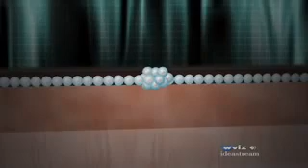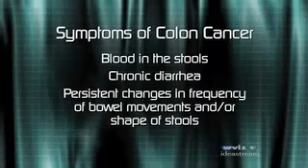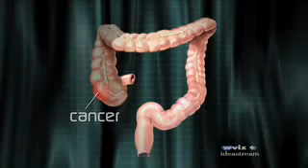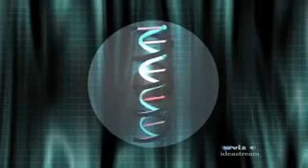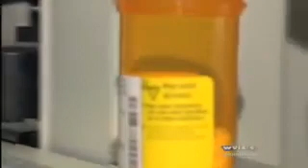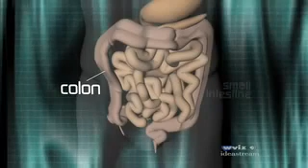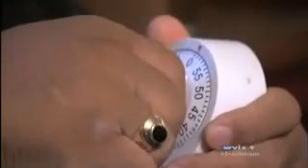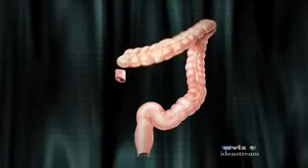Confronting Colon Cancer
Hosted by ideastreams Rick Jackson, the show follows the stories of several people in Northeast Ohio who are confronting colon cancer. Nearly every phase of this disease is explored -- from